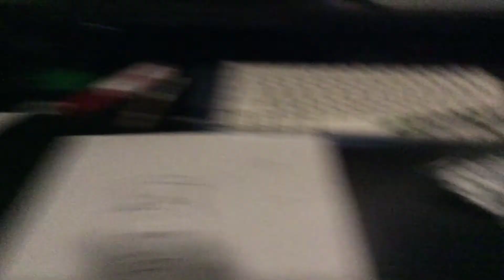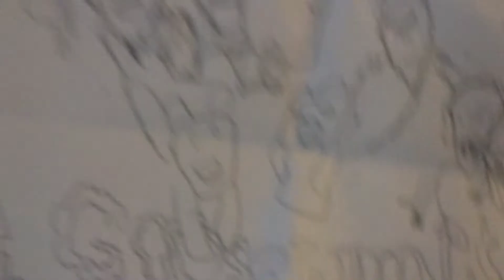HOW TO DRAW SLAPPY